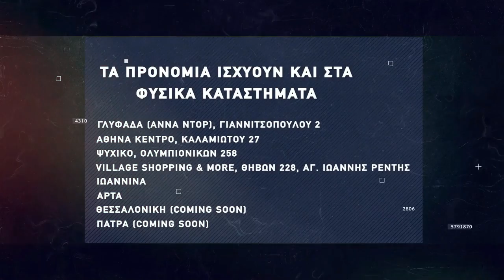Basketaki Salonica Master SUMMER League - Themis Vs Los Ambeles Clowns (17/5/22)